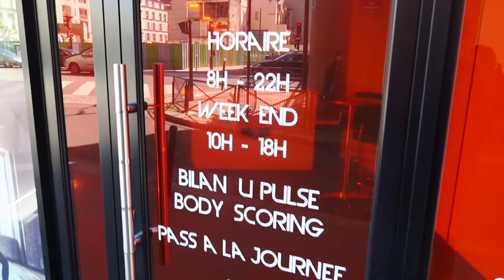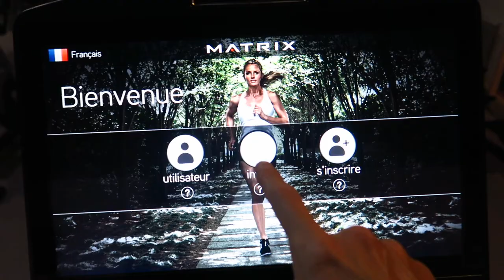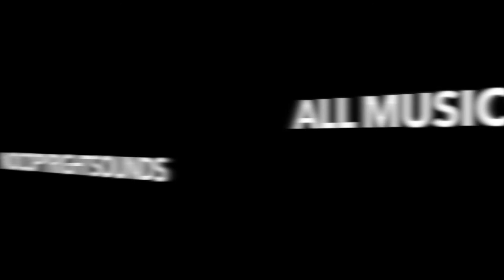How to workout at the GYM // Unity Factory // Paris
Today's vlog is about how to workout at the gym.
I'm going to friend of mine gym in Paris.
Very good gym and nice team in here.
I do some front squat, clean and abs workout.